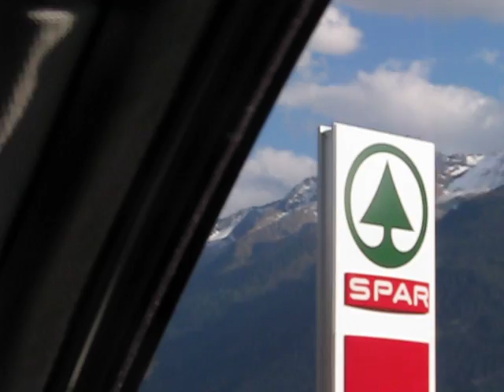Road through Austria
Driving through Austria - what a view (so busy looking at the snow caps - missed the speed limit sign), as soon as I put the camera down we were pulled over and Hil got a speeding Ticket - the next video shows that part ...